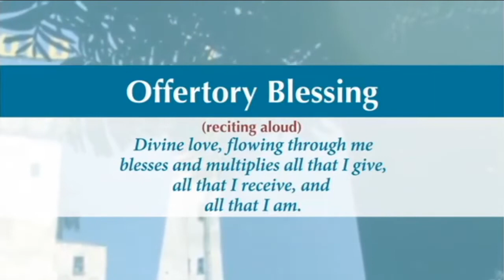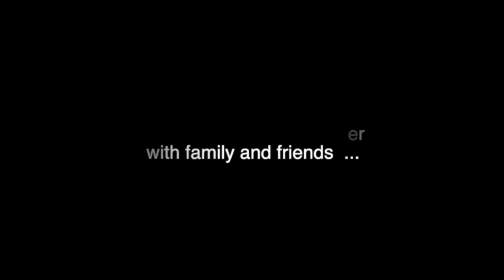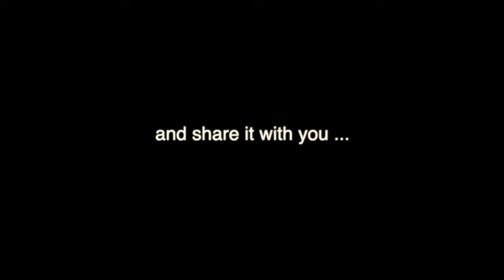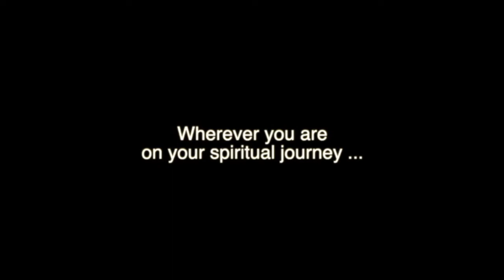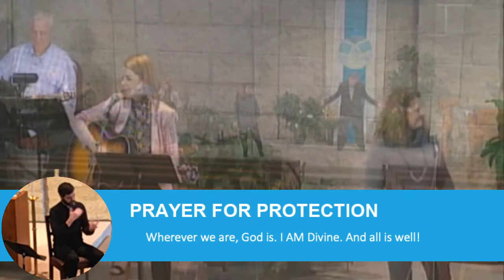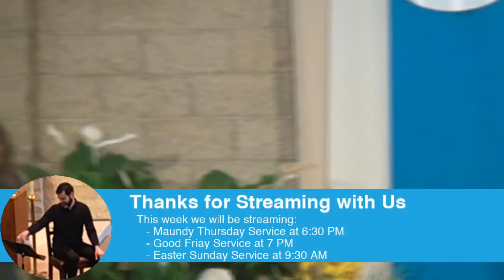Palm Sunday -- 04/05/2020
Theme: Palm Sunday
Lesson: Who is This?
Speaker: Rev. Pat Williamson
Meditation: Rev. Jeanette Byington